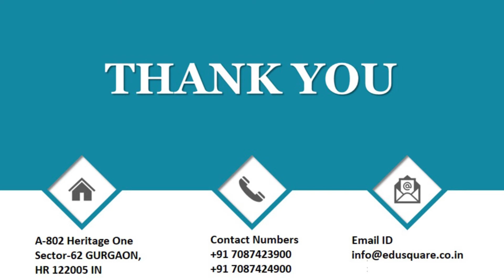QID 49583 Class 9 bio CT natural resources Q12